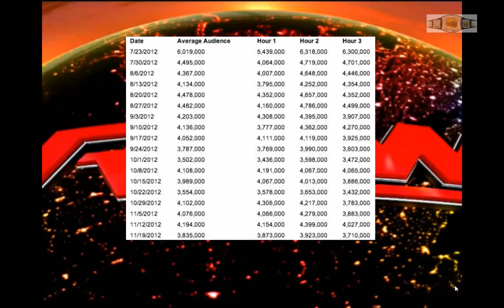WWE Info 6 Février 2014